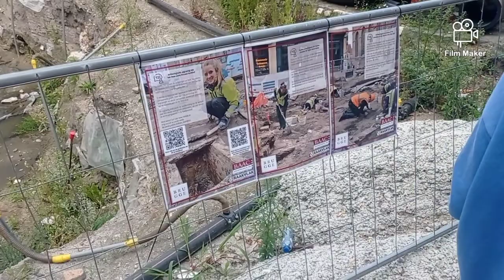Tour por países bajos. Día 3. Gante y Brujas 🌹rutaseuropeas